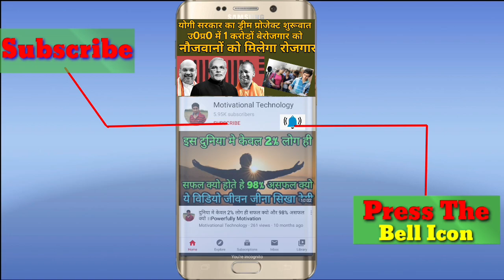आम के बाग वालो पर लाकडाउन का असार।।Lockdown on mango orchards।।All Type Mango Name।।Mango Tree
Doston is video mein Ham aapko bataenge lockdown Mein Aam Walon per kya Prabhav pad raha hai jinhone Aam ke bag le rahe ki Le Rakhe hai aur is Waqt Unki bharpur fasal lag rahi hai hi ab UN par kya Asar pad raha hai Jaane is video mein aap Sabhi log.